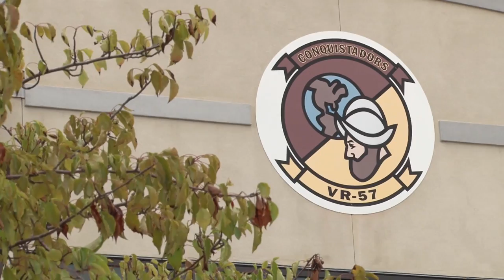Navy Reservists Keep C-40A Clippers of Fleet Logistics Support Squadron 57 in the Air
All Hands Update June 11, 2013 #1